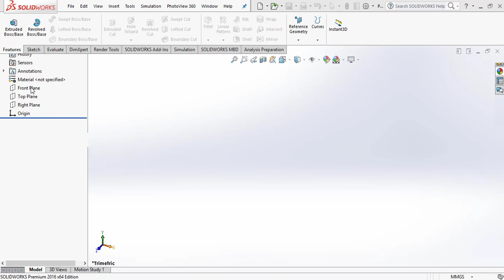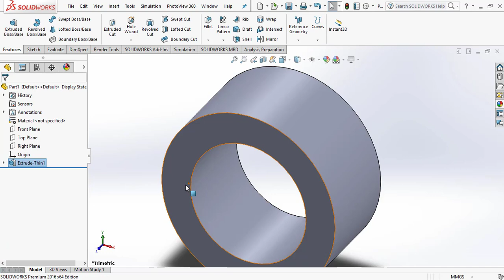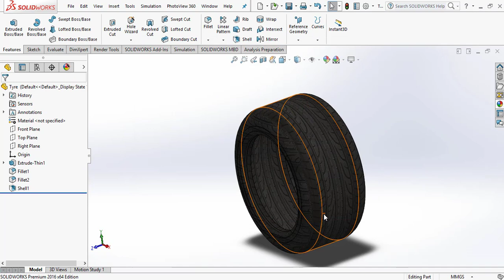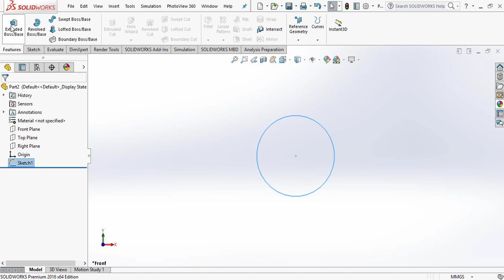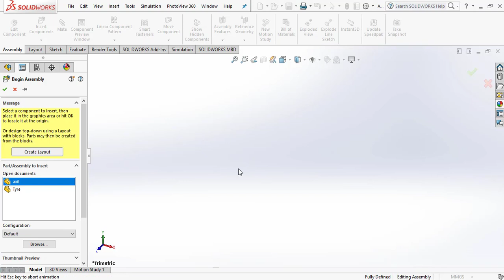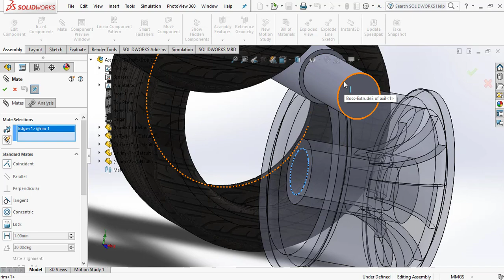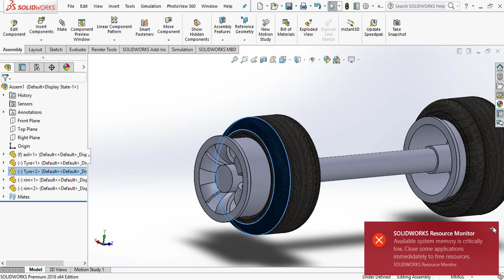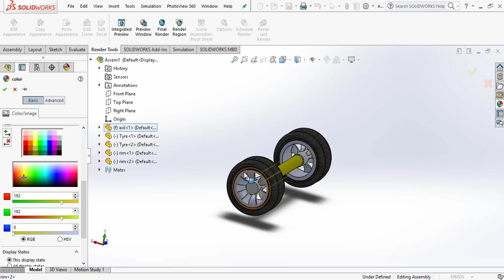SOLIDWORKS : TYRE,AXIL and WHEEL ASSEMBLY | IMPULSE